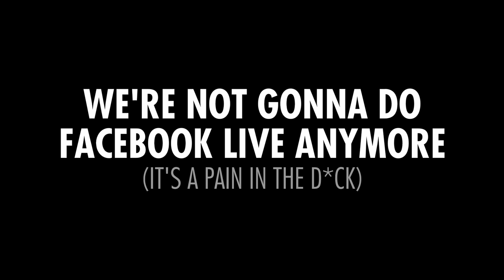This Week in Chiptune returns ~ 9/30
Thanks for your patience everyone, TWiC is back with a brand new episode this Saturday, September 30th. I'll be live on this channel and on Twitch!